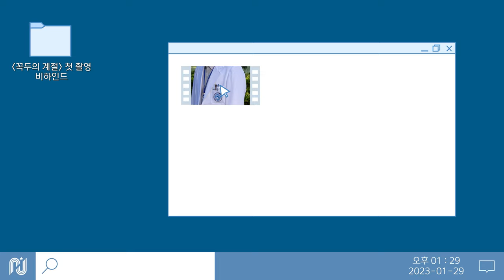[김정현, 김다솜] 꼭두의 계절 비하인드 🎬 | 설렘 가득한 첫 촬영 비하인드💗